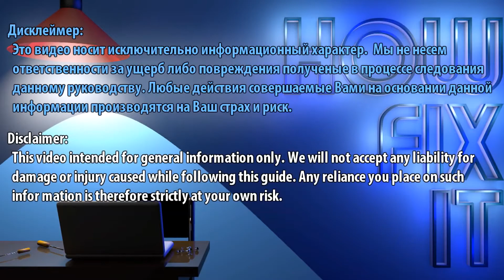Как обновить и установить SSD mSATA в Asus B551, B551LA, B551LG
Узнайте как увеличить скорость ноутбука Asus B551, B551LA, B551LG следуя этой пошаговой инструкции по установке и замене mSATA SSD для повышения производительности и объема памяти.

*ОПИСАНИЕ*
Данная видео инструкция применима к следующим моделям: Asus B551, B551LA, B551LG
Если вам нужна помощь в выборе между жесткими дисками, твердотельными накопителями или дисками M2, посмотрите видео «Объяснение устройств хранения данных» для подробного сравнения. После установки нового диска вы можете либо клонировать свою операционную систему, либо выполнить чистую установку ОС. Мы предоставили пошаговое руководство в другом связанном видео, чтобы провести вас через любой из методов — проверьте раздел «Полезные ссылки».
Считаете ли вы это руководство полезным? Обязательно изучите наш веб-сайт для получения дополнительных ресурсов DIY и помните: каждая техническая задача — это возможность учиться и расти!

Вопрос: Какой размер SSD мне выбрать для ноутбука Asus B551?
Ответ: Вы можете выбрать любую емкость mSATA SSD, которая соответствует вашим потребностям, например 256 ГБ, 512 ГБ или 1 ТБ.

Вопрос: Нужно ли мне переустанавливать Windows после обновления?
Ответ: Да, если вы не клонируете свой существующий SSD. Ссылки в описании показывают, как перенести Windows или выполнить новую установку.

Вопрос: Ускорит ли обновление до SSD мой Asus B551?
Ответ: Конечно! SSD значительно сокращает время загрузки, загрузку приложений и общую производительность ноутбука.